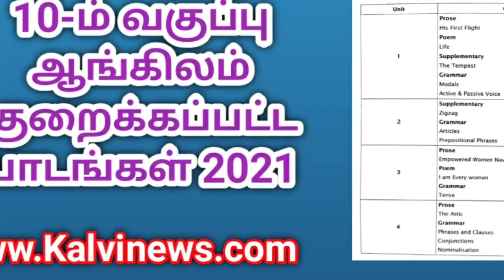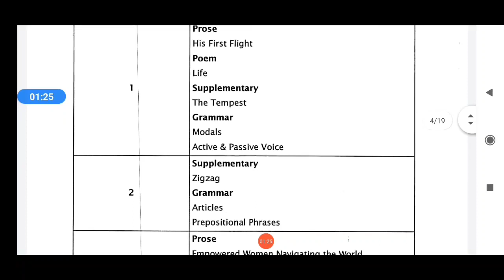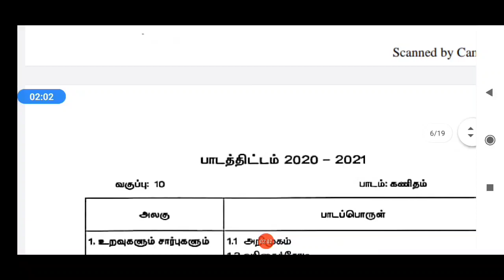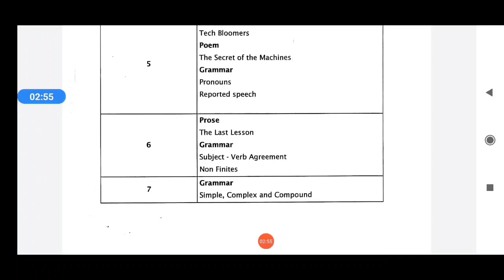10th English New Reduced Syllabus Download 2020 - 2021 | Kalvinews | Kavi News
10th English New Reduced Syllabus Download 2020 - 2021 | Kalvinews | Kavi News

🔵🔴  _தமிழக அரசால் வெளியிட்டுள்ள பத்தாம் வகுப்பிற்கான குறைக்கப்பட்ட பாடங்கள் ( 10th Reduced Syllabus) கீழே கொடுக்கப்பட்டுள்ளது_

இந்த பயனுள்ள தகவலை அனைவருக்கும் பகிருங்கள்  - யாரேனும் ஒருவருக்காவது பயன்படும்

10th Tamil Deleted Portions, Padasalai's 10th English Deleted Syllabus, 10th Maths Removed Syllabus, 10th Science Deleted Pages Download, 10th Social Science Deleted Portions ownload Pdf